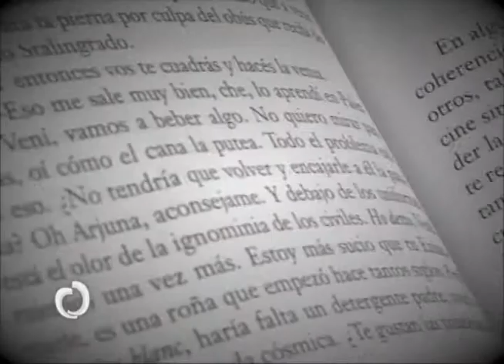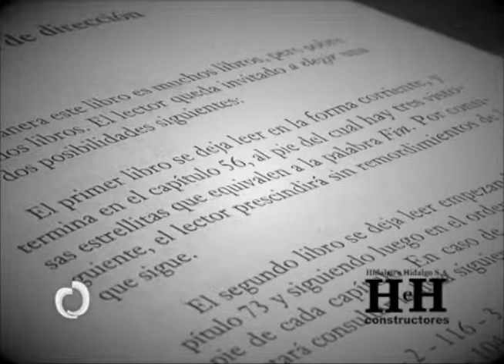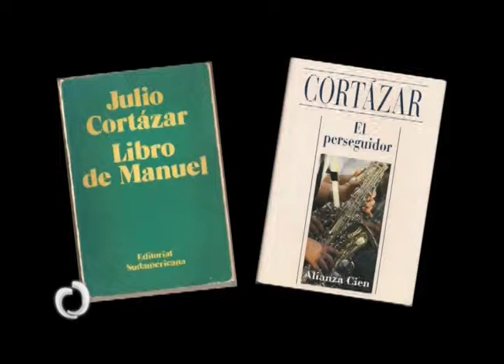'Cara a Cara con Rosalía' - Segmentos de Reportajes - 2 de Junio del 2013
Segmento Cultural: 50 años de la novela Rayuela ; 'Qué pasa con': Las bellezas de Tena